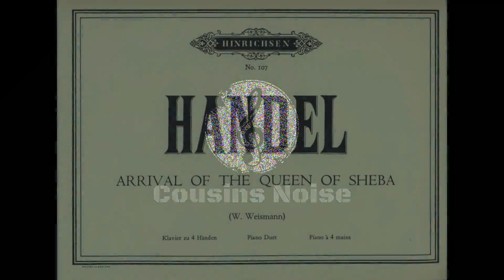HANDEL-THE ARRIVAL OF THE QUEEN OF SHEBA